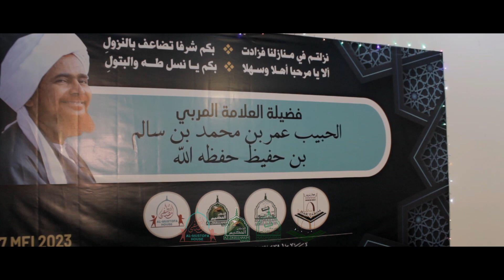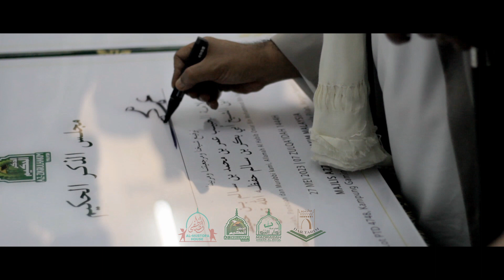Ziarah Mahabbah istimewa Habib Umar ke Dar Tarim